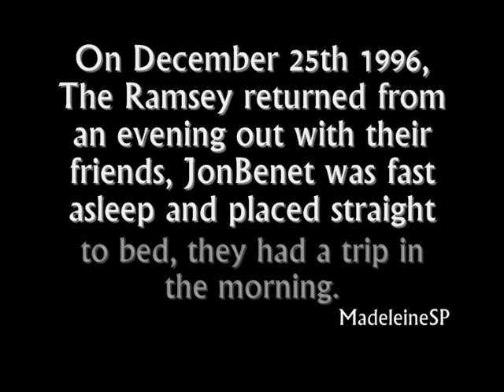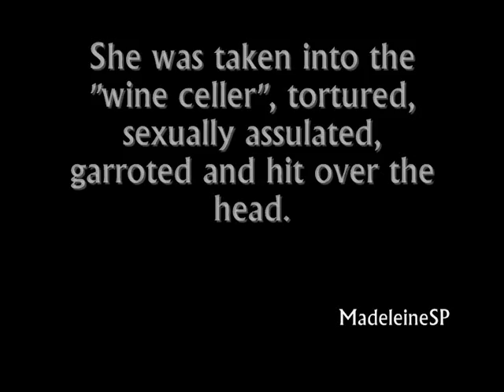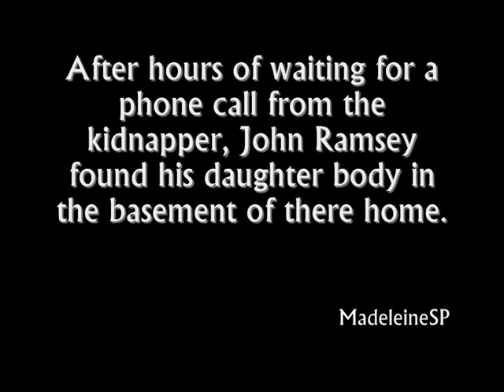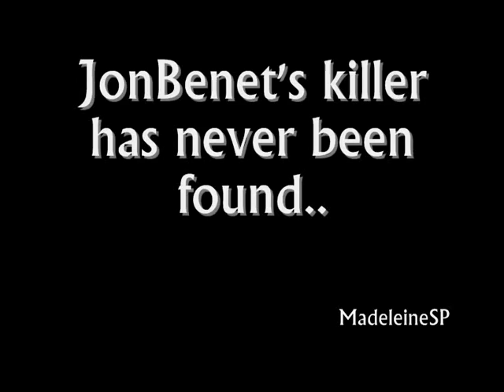JonBenet Ramsey // The story *tell me why*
R.I.P Little JonBenet Ramsey!